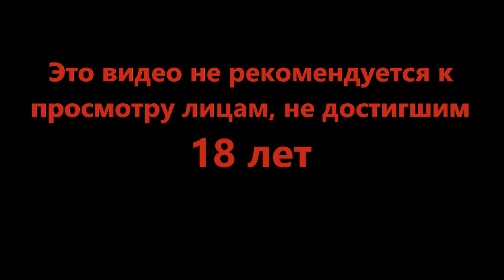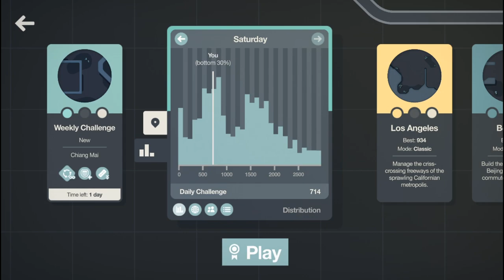Белое общество - Mini Motorways #2